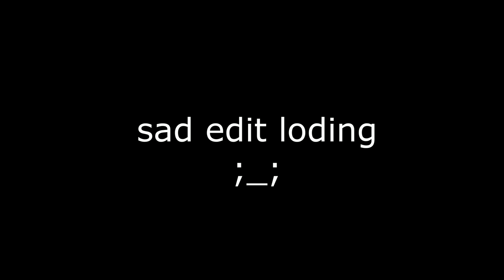war thunder but l cut boring scense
this is my frist video.d